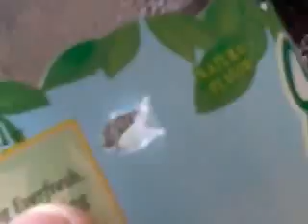unbrake able glass bottle